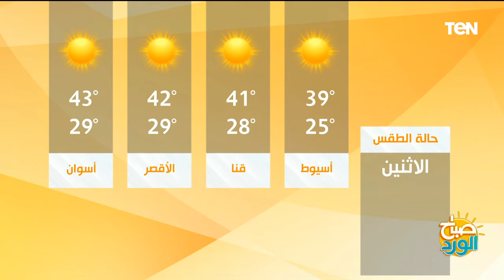ازاي تقدر تتحكم في قيمة فاتورة الكهرباء.. وحكايات في حياة جواهرجي النغم.. "محمد الموجي | صباح الورد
صباح_الورد حلقة االإثنين 1 يوليو 2024 تقديم سلمى عادل وهبة المسلمي وتناولت الحلقة عدة موضوعات وفقرات
في حلقة اليوم| ترشيد استهلاك الكهرباء.. ازاي تقدر تتحكم في قيمة فاتورتك الشهرية؟
في حلقة اليوم| جواهرجي النغم.. "محمد الموجي" صاحب أشهر الروائع الغنائية في المكتبة الموسيقية
سلمى
خلونا نقولكم فقراتنا النهارده، اللي هنبدأها مع الدكتور سامح نعمان الاستاذ بكلية الهندسة وخبير الطاقة.. واللي هيكلمنا عن فكرة ترشيد استهلاك الكهرباء وازاي نقدر نتحكم في الفاتورة وايه النصائح اللي مهم كلنا ناخد بالنا منها واحنا بنستخدم الاجهزة الكهربائية
دينا
أما فقرتنا الثانية فهتكون عن الموسيقار الكبير الراحل محمد الموجي اللي بتمر النهاردة ذكرى وفاته.. محمد الموجي اللي اثرى المكتبة الموسيقية بمجموعة كبيرة من الألحان الجميلة اللي غناها كبار المطربين في مصر والوطن العربي.. وهيكون ضيفنا النهاردة الباحث الفني والموسيقي الأستاذ محمد دياب